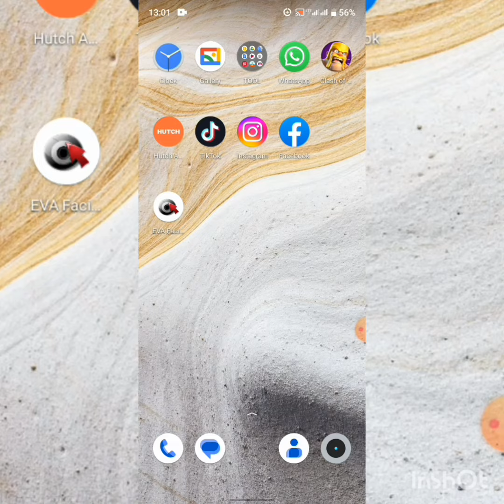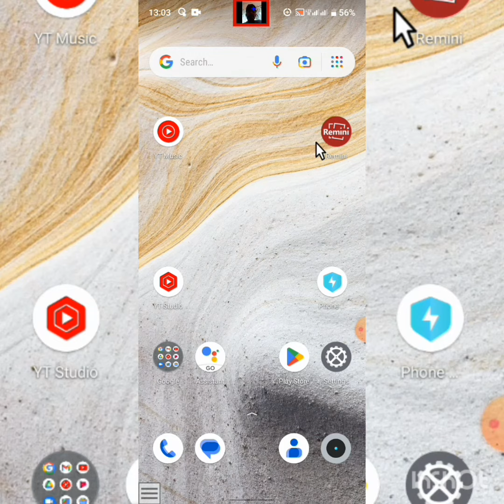How to you phone control Eyes phone control top settings/පොන් එක ඇස් දෙකෙන් පාලනය කරමු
SL WIMUKTHI👥

SRi LANKA
තාක්ෂණය ගැන ඔයලව සාදරයෙන් පිලිගන්නව SL WIMUKTHI  Youtube Chennalaya වෙත SL WIMUKTHI  YOUTUBE channel aka වෙතින් ඔයලට තක්ෂණය ගැන ඉගෙන ගැනීමේ හැකියාව තියනවා SL WIMUKTHI  YOUTUBE channalaya කරන මම wimukthi dashan Bandara..👥

phone problem 👥

Realme c11  mobile  phone 👥

?i=6r4f4wrb81f5&utm_content=q7rwe1q